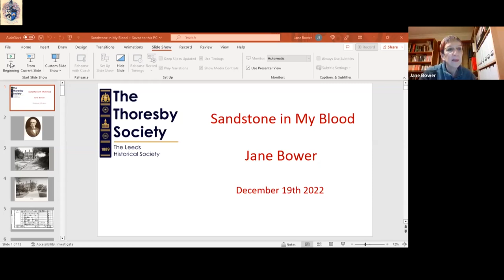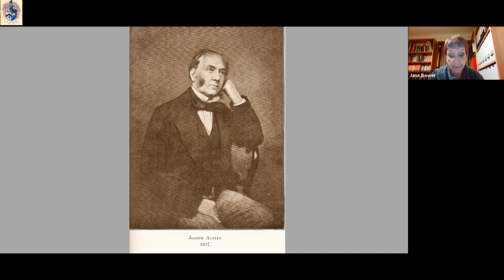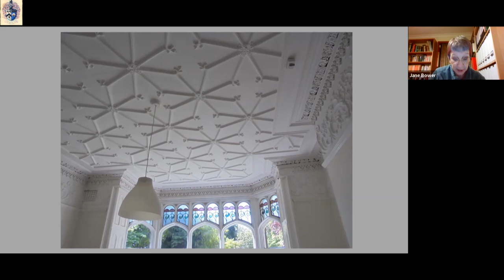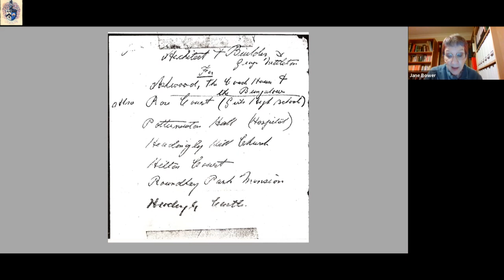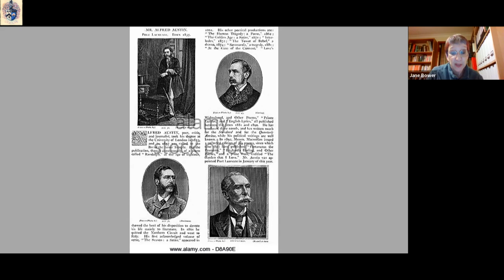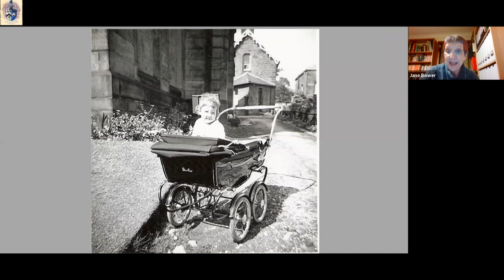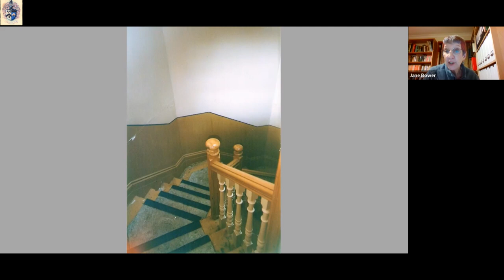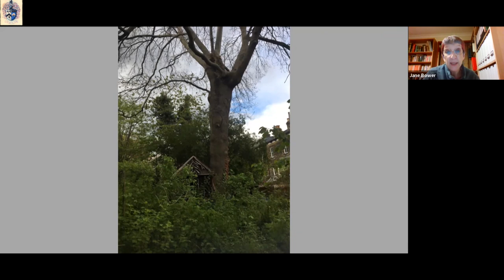Sandstone in my Blood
Teacher, actress and author Jane Bower spent her first nine years at Ashwood, the fascinating Headingley home of the Victorian Poet Laureate, Alfred Austin. The talk offers humorous and poignant portraits of both Austin and Ashwood, is illustrated throughout with photographs.

Talk recorded on 19th December, 2022

If you have any questions for Jane you can contact her through her web